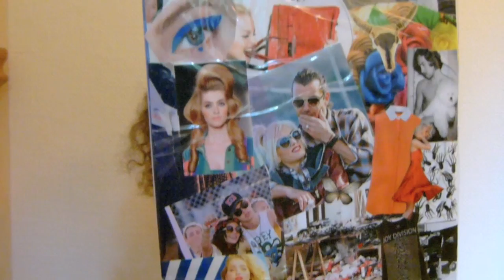Tag • Rentrée Scolaire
HD HD HD HD HD HD HD HD HD HD
Les musiques sont notées à la fin de la vidéo :) J'espère que ça vous plaira, et merci du fond du coeur d'être plus de 2000 à me suivre à présent ça me fait TROP TROP TROP TROP TROP TROP TROP PLAISIIIIIIIIIIIIIIIIIIIIIIIRRR :D